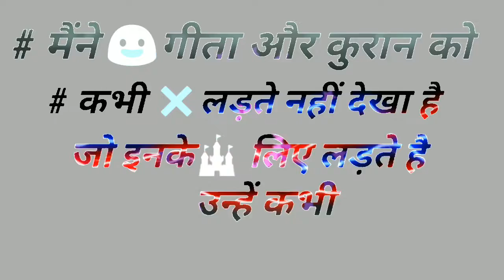मैंने गीता और कुरान को /कभी लड़ते नहीं /देखा है जो इनके लिए लड़ते है /उन्हें कभी इन्हे